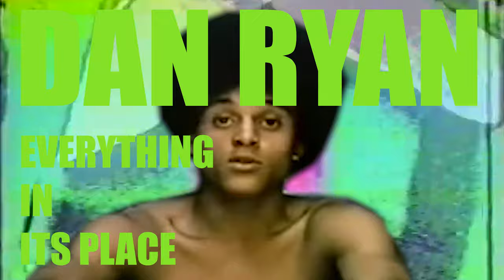Dan Ryan - Everything in its place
Video compiled by Dan Ryan / Music by Dan Ryan